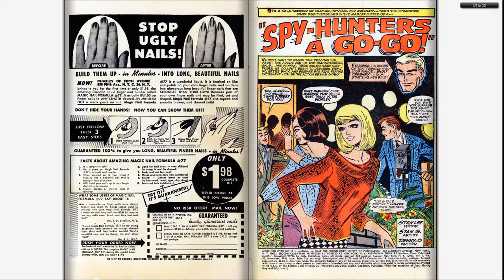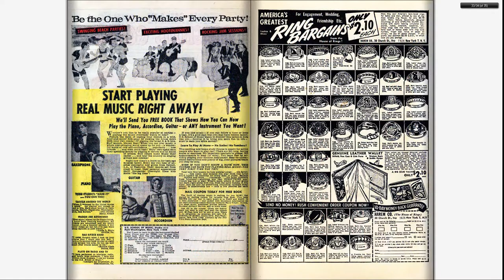196611 Modeling with Millie v1 051